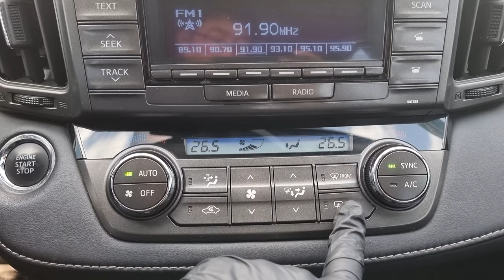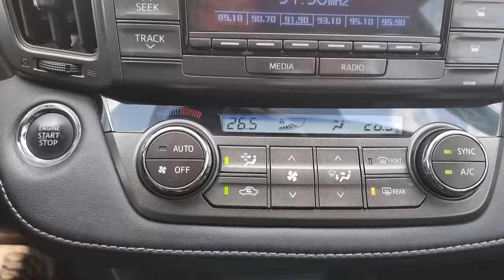2014 TOYOTA RAV4 (ED027853). CARWARA Korea uesd car export. 토요타 라브4 중고차수출 카와라